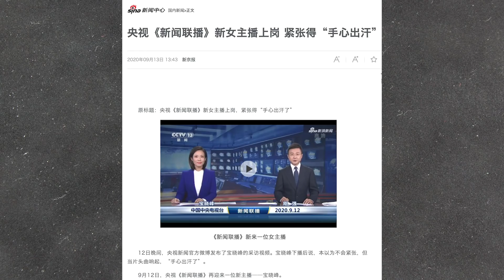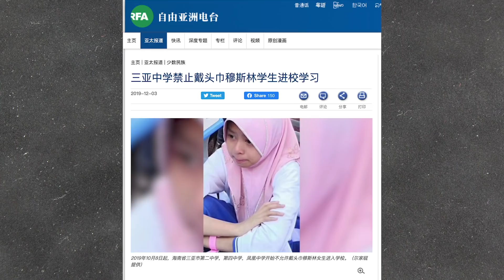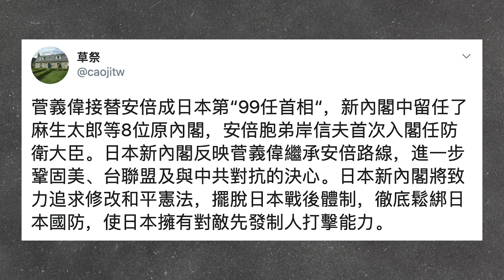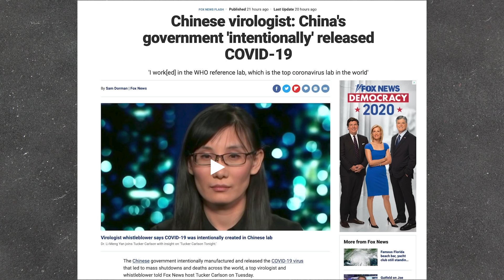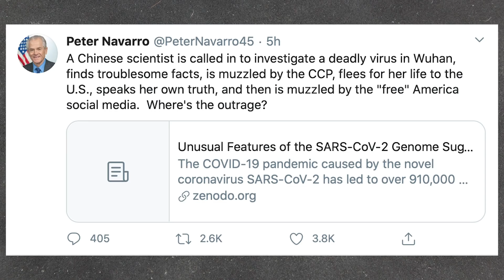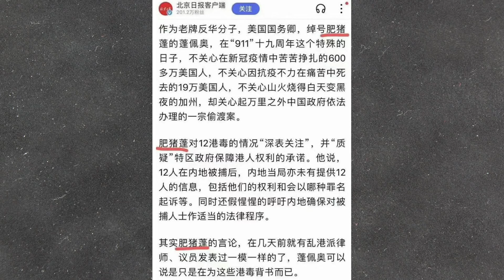习近平加速彻底失控，根本停不下来！闫丽梦WTO内蒙古海南台湾日本美国助力，中共咋整？（老北京茶馆/第377集/2020/09/16）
闫丽梦 博士的来源报告震惊世界？习近平 作为 中共 总加速师，真的已经彻底失控，根本停不下来吗？为什么WTO、内蒙古、海南、台湾、日本、美国……都被中共的加速惊扰，反过来推动中共变局更加快速的到来？ 川普蓬佩奥下一步，还会有反共的惊人之举吗？

您喜欢了解天下大势吗？您关心中美、台海、世界的微妙互动吗？你喜欢幽默段子小轻松吗？到站啦！幽默新闻频道【老北京茶馆】，为您呈现段子里的中国与世界！

段子手刘卓和李正，鉴于当今世界：新闻太多、七荤八素；烂事太多，扎眼扎心；遂一拍即合，开设【老北京茶馆】一间，递送干净新闻、演说是非公案；探寻人间正道，浇灌国人慧根。

老北京秘制新闻大碗茶：醉京腔、华夏韵；有料有幽默、有梗有真情；把一个纷纷乱乱的当下，演说成笑中有泪的剧情。不来坐坐，后悔半生！

我们的愿景：凝聚正义良知，开启国人智慧；点亮东土星光，找寻时代灵魂。

清茶一杯喜相逢，不见不散老北京！